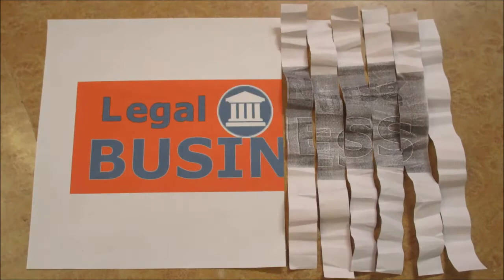How to Spot Good Attorney Clients for LNCs - with Pat Iyer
What are the characteristics of desirable and undesirable attorney clients? Do you know what to look for as soon as you have your first interaction? Pat Iyer learned the hard way and shares her insights in this video so YOU don't have to learn the same way.

Check out the tips about good and not so good attorney clients in this video.

Don't struggle to develop your legal nurse consulting business alone. Sign up for a free call with Pat Iyer help.

Like Pat's Facebook page at Pat Iyer, Legal Nurse Consultant